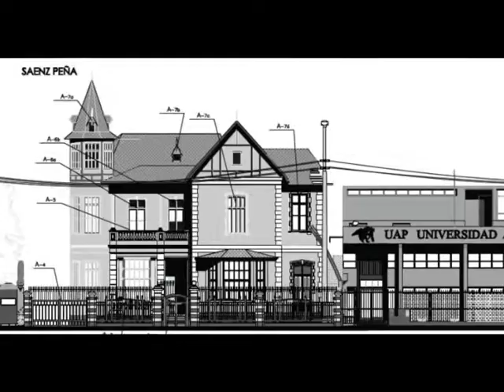BARRANCO.REMODELACION URBANA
EJERCICIO ACADEMICO ORIENTADO A LA REMODELACION URBANA DE LA ALAMEDA SAENZ PEÑA DECLARADA AMBIENTE URBANO MONUMENTAL Y DEL JIRON MARTINEZ DE PINILLOS UBICADO EN DISTRITO DE BARRANCO EN LIMA.
PARA SU EJECUCION, SE REALIZA EL RELEVAMIENTO Y CALIFICACION DE CADA UNIDAD INMOBILIARIA, SE  CONSIDERA  EL CONTEXTO FORMAL,VOLUMETRICO Y CROMATICO DEL CONJUNTO ARQUITECTONICO, LUEGO SE PROPONEN EDIFICACIONES CONTEMPORANEAS QUE ARMONICEN CON EL AMBIENTE URBANO.ES UN ENSAYO DE RECUPERACION,QUE PUEDE SER MATERIALIZADO POR EL GOBIERNO LOCAL Y LOS VECINOS.